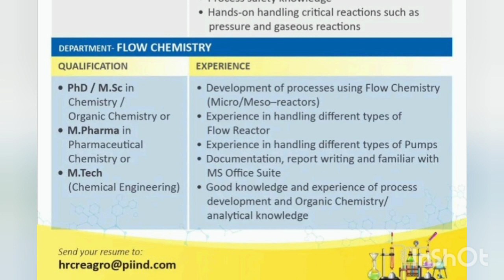Freshers & Experience M.Sc/M. Pharm/Ph.D/M.Tech AT PI Industries | PI Industries Jobs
Freshers & Experience M.Sc/M. Pharm/Ph.D/M.Tech AT PI Industries